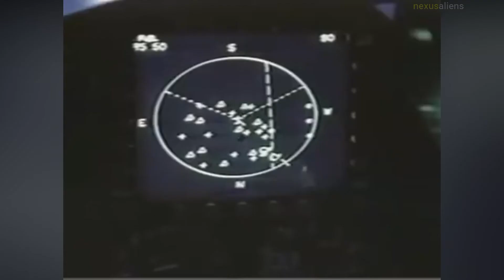YF 23 black widow II 'Gray Ghost' USAF's Advanced Tactical Fighter.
The Northrop/McDonnell Douglas YF-23 is an American single-seat, twin-engine stealth fighter aircraft technology demonstrator designed for the United States Air Force. The design was a finalist in the USAF's Advanced Tactical Fighter competition, battling the Lockheed YF-22 for a production contract.